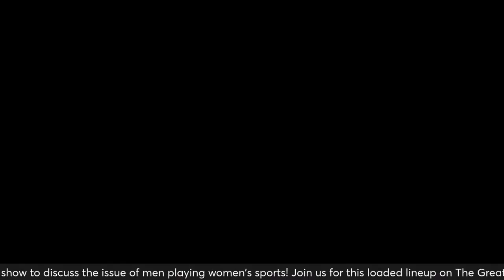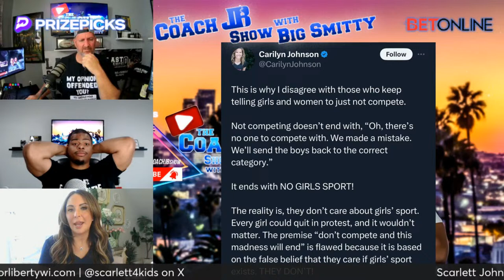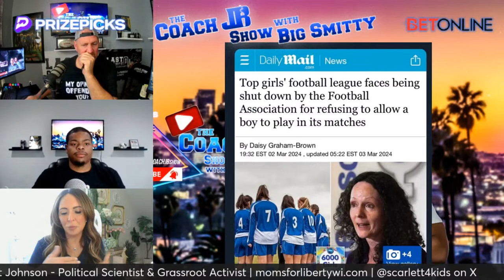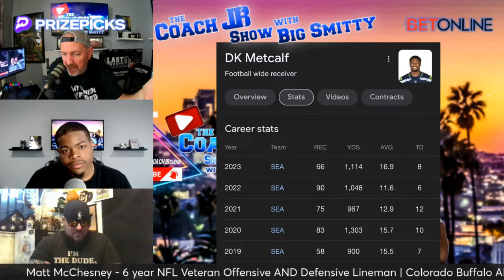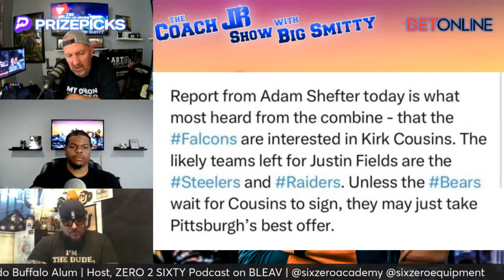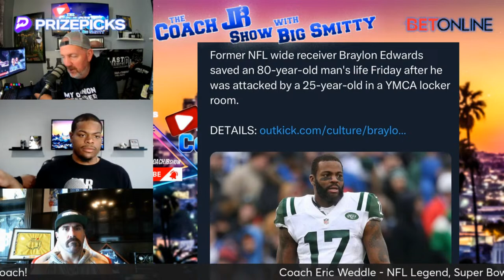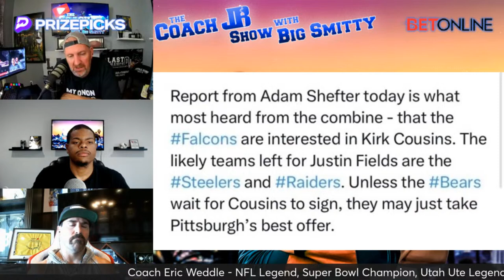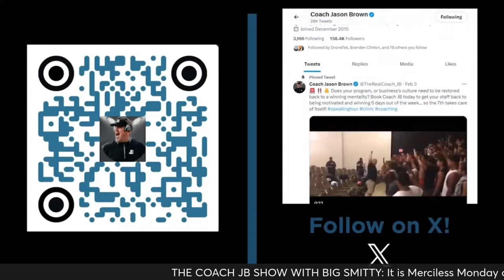LEBRON & CAITLIN CLARK GREATEST OF ALL TIME?! | THE COACH JB SHOW WITH BIG SMITTY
It is Merciless Monday on The Coach JB Show with Big Smitty as 6 year NFL Vet & Colorado Alum Matt McChesney joins the show to talk Colorado FB & Coach Prime (Sanders)! SuperBowl Champion Eric Weddle joins the show as well to discuss the latest offseason NFL News! Jeff Nadu joins the show as well to talk College Basketball picks as well as LeBron James scoring 40K Points & Caitlin Clark breaking the NCAA Scoring Record! Political Scientist & Grassroots Activist Scarlett Johnson joins the show to discuss the issue of men playing women's sports! Join us for this loaded lineup on The Greatest show on Planet ERF!

Merciless Monday | Talk that Talk Tuesday | Work Boot Wednesday | Tee It Up Thursday | Fired Up Friday

Akili - Drunk by the Turn - LIV Golf reporter on Thursday's